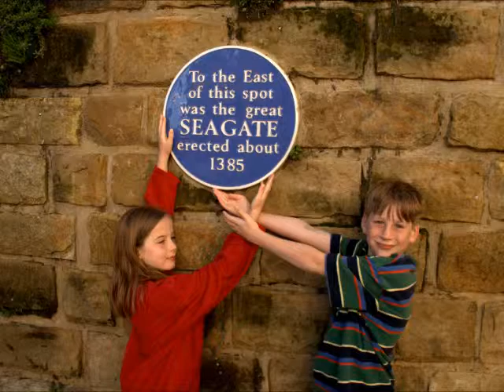Happy Birthday Vivian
Saying Happy Birthday to Vivian